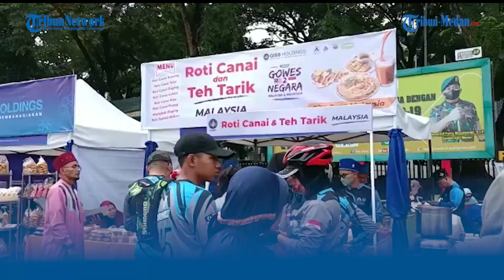Goes Dua Negara Malaysia Indonesia Diikuti 650 Pesepeda, Gubernur Sumut Edy Sumbangkan Lagu Melayu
TRIBUN-MEDAN.com, MEDAN - Konsulat Jenderal Malaysia di Medan mengadakan Goes dua negara di Lapangan Benteng, Minggu (21/8/2022).

Kegiatan ini sebagai peringatan 65 tahun hubungan diplomasi kedua negara Malaysia dan Indonesia.

Bersepeda menjadi pilihan dalam menjalin keakraban hubungan diplomatik dua negara.

Tak hanya bersepeda, kegiatan juga diisi dengan berbagai tenant makanan Malaysia, donor darah, cek kesehatan, cek mata, dan pangkas rambut gratis.

Berbagai macam hadiah dan doorprize pun turut mengisi kemeriahan acara.

Gubernur Sumatera Utara Edy Rahmayadi yang turut hadir mengatakan hubungan dua negara ini harus dijalin dengan baik.

"Hubungan dua negara ini harus tetap dijalin dengan baik, Malaysia Indonesia ini sudah seperti saudara harusnya," tutur Edy.

Ikut memeriahkan acara Gubsu Edy ikut menyanyikan sebuah tembang Melayu bersama.

"Sebelumnya saya dapat bisikan dari pembawa acara, ternyata ada rangkaian acara sebelum sambutan. Saya malah langsung naik aja, biasa orang Medan kalo nggak mentiko, ya nggak Medan namanya. Jadi mari kita menyanyikan lagu kebangsaan Indonesia dan Malaysia terlebih dahulu," ujarnya.

Setelah menyanyikan lagu kebangsaan kedua negara, acara pun dilanjut dengan nyanyi bersama.